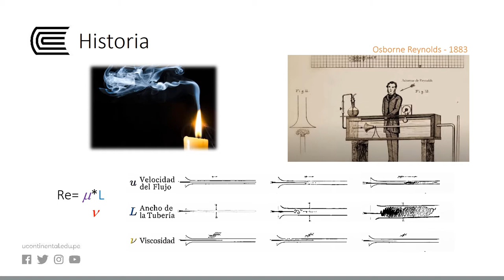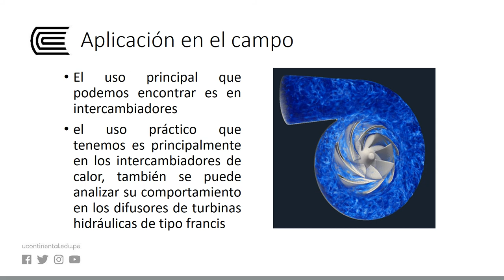Turbulencia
Mecánica de Fluidos 2 - Semana 9